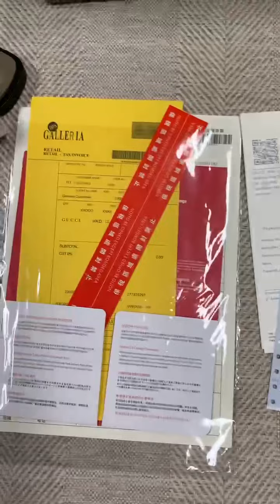Provide you with real delivery video inspection to ensure long-term and stable cooperation.❤️